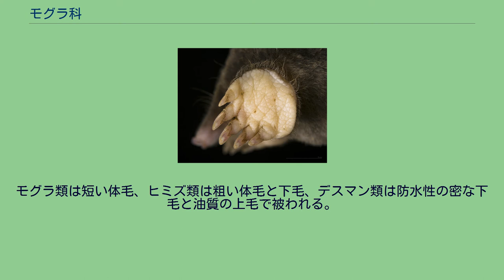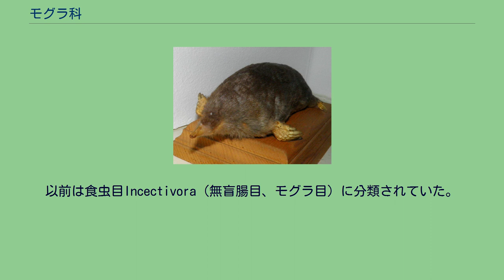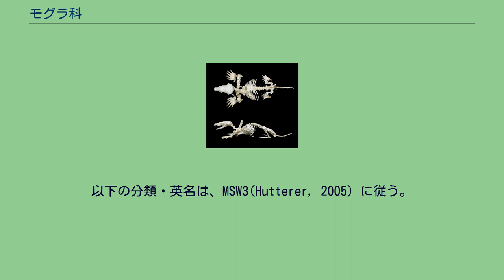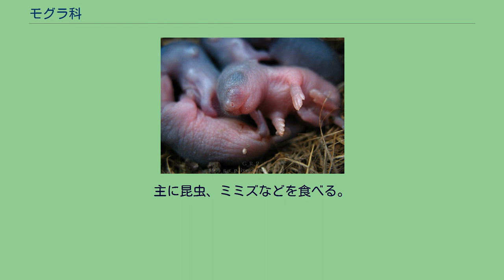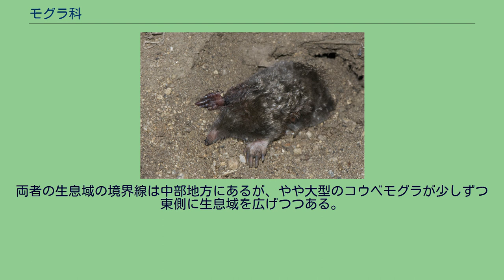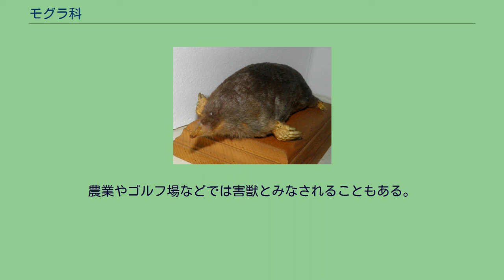モグラ科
モグラ科（モグラか、Talpidae）は、哺乳綱真無盲腸目に分類される科。
ヨーロッパ、アジア、北アメリカ 南半球では確認されていない。
中国語では、鼴、鼴鼠、鼢、鼢鼠。
また、学名「鼢」は齧歯目のモグラネズミ（モグラネズミ属 Myospalax）を指す。
ロシアデスマンでは頭胴長（体長）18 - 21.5センチメートル、尾長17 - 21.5センチメートル。
シナヒミズでは体長6.3 - 9センチメートル、尾長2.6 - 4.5センチメートル。
体型は細長く、円筒形。
モグラ類は短い体毛、ヒミズ類は粗い体毛と下毛、デスマン類は防水性の密な下毛と油質の上毛で被われる。
眼は小型で体毛に埋まり、チチュウカイモグラなどのように皮膚に埋もれる種もいる。
明度はわかるものの、視覚はほとんど発達しない。
ヒミズ類の一部を除き耳介はない。
鼻面は長く管状で、下唇よりも突出する。
鼻面には触毛を除いて体毛はなく、ホシバナモグラでは吻端に肉質の突起がある。
モグラ類は前肢が外側をむき大型かつほぼ円形で、5本の爪があり土を掘るのに適している。
これらは地下で穴を掘って暮らすための適応と考えられる。
また、前足は下ではなく横を向いているため、地上ではあまりうまく扱えない。
デスマン類では前肢の指に半分ほど、後肢の趾の間には水かきがあり指趾に剛毛が生え水をかくのに適している。
触覚が発達し、鼻面や尾などに触毛がある。
陰茎は後方に向かい、陰嚢がない。
以前は食虫目Incectivora（無盲腸目、モグラ目）に分類されていた。
分子系統学的解析から食虫目をアフリカトガリネズミ目・トガリネズミ形目Soricomorpha・ハリネズミ形目Erinaceomorphaに分割する説が提唱され、本科はそのうちトガリネズミ形目に分類する説が提唱されたこともある。
以下の分類・英名は、MSW3(Hutterer, 2005）に従う。
主に森林や草原の地中に生息するが、デスマン類は水生で河川や湖に生息する。
単独で生活し、それぞれの個体が縄張りを形成する。
ホシバナモグラは冬季に雌雄が一緒に生活することもある。
主に周日行性で1日に複数回の活動周期がある種が多いが、デスマン類は夜行性傾向が強い。
主に昆虫、ミミズなどを食べる。
デスマン類は魚類や両生類などの大型の獲物も捕食する。
食物を蓄えることもある。
年に1回だけ2 - 7頭（例としてヨーロッパモグラはイギリスで平均3.7頭、ロシアで5.7頭）の幼獣を産む。
多くのモグラは地下にトンネルを掘ってその中で生活する。
モグラが地表付近にトンネルを掘ったときに、その土が地表を押し上げられて盛り上がった跡を「モグラ塚」という。
ただし、ヒミズのように地表で落ち葉の下に浅い溝を掘り生活している種もある。
アズマモグラ（日本） 分類には異説もある。
すべての種が日本固有種とされる。
土竜と漢字を当てられる事が多い。
北海道を除くほぼ全国で、都市部以外では人家周辺でも普通に「モグラ塚」が見られる。
たとえば、都心の孤立した緑地である皇居でも、吹上御所にアズマモグラが生息している。
日本のモグラ類は、“あまりモグラらしくないモグラ”であるヒミズ（日不見）類と、その他の真性モグラ類とに大別される。
ヒミズとヒメヒミズは森林の落ち葉や腐食層の下で暮らすが、動きが素早く、しばしば地上にも現れる半地中生活者である。
2属5種の真性モグラ類のうち、コウベモグラは西日本に、アズマモグラは主に東日本に広く分布する。
両者の生息域の境界線は中部地方にあるが、やや大型のコウベモグラが少しずつ東側に生息域を広げつつある。
これは、先に大陸から移入したアズマモグラが日本全土に生息域を広げたあとに、新たに大陸から移入してきたコウベモグラが東進しているためともいわれる。
一方、アズマモグラ以前の先住者といわれるコモグラ、ミズラモグラなどは生息域が減少し、山地などに隔離分布するようになってきており、それぞれに程度の差はあるものの、絶滅が危惧されている。
毛皮が利用されることもある。
イギリスでは乗馬用ズボン・ベスト・婦人用コートなどに利用された。
農業やゴルフ場などでは害獣とみなされることもある。
農地開発、水質汚染、毛皮用の乱獲などにより生息数が減少している種もいる。